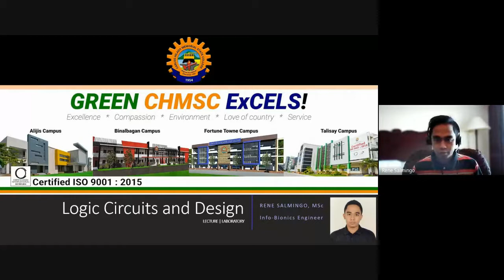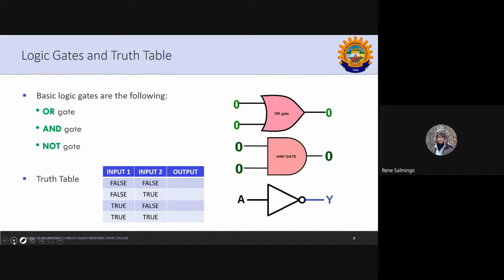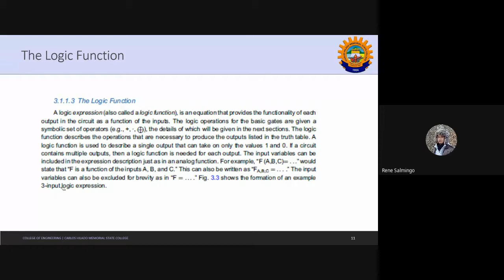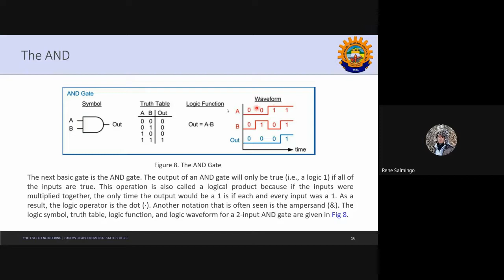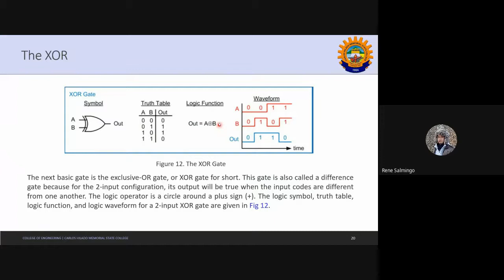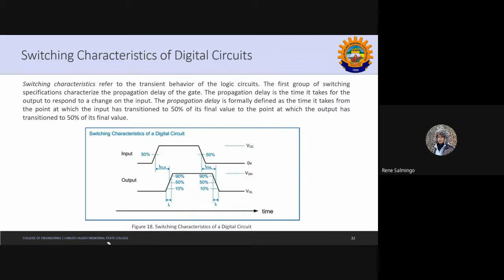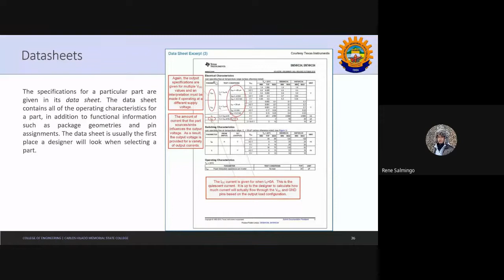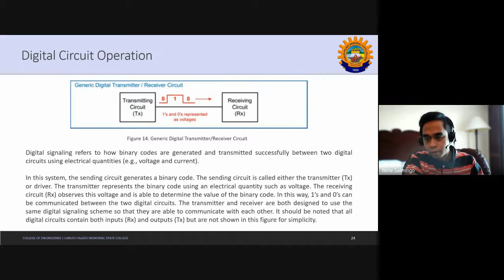ECEDG1/CPELOG_04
This lecture covers 1st part of lesson 02, the topics on Logic Gates, Truth tables, Logic functions and Logic waveform were discussed, as well as introduction to digital circuits and Input DC characteristics. In addition, noise margin, current, and voltage calculation were also discussed.